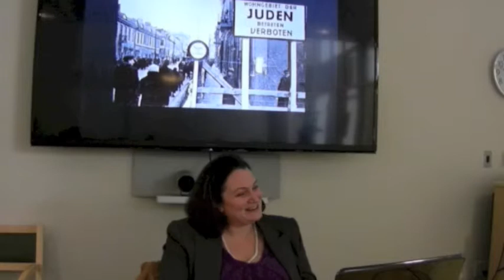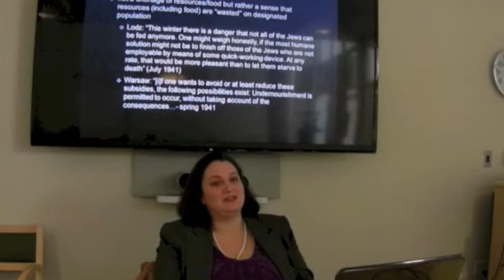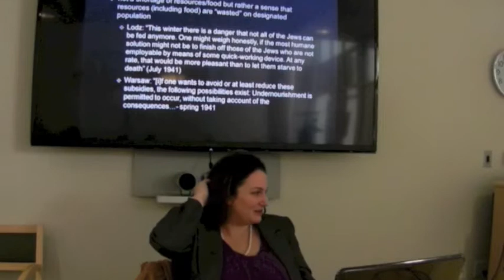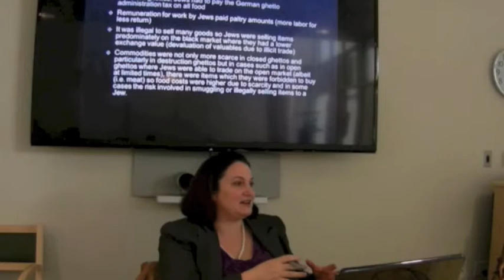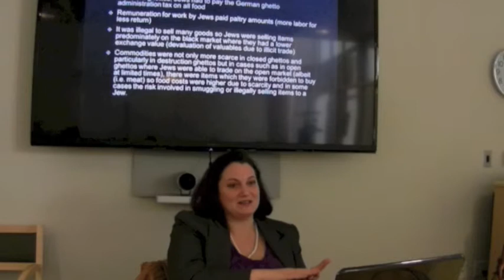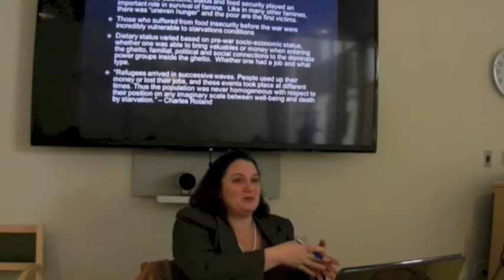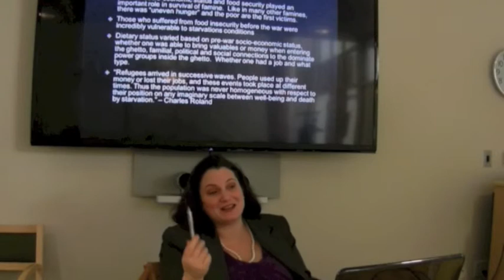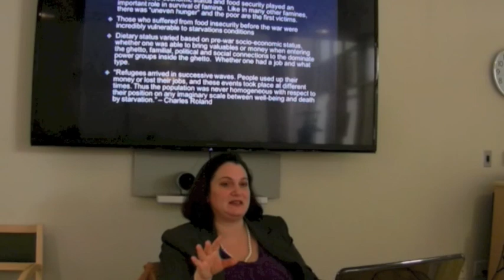Hunger and its Effects on Ghetto Inmates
Helene J. Sinnreich, Director of the Center for Judaic and Holocaust Studies and Professor of History at Youngstown Sate University